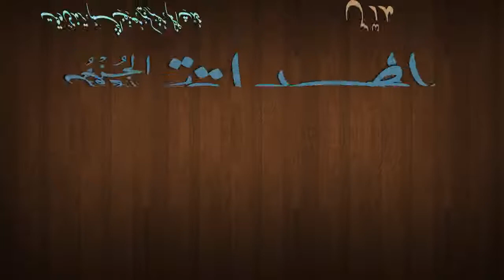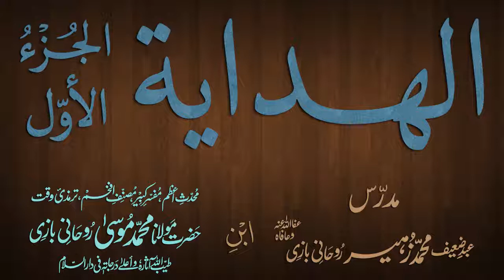Hidaya Juz 1 Dars - 53 - page - 118 - by Maulana Muhammad Zuhair Albazi - 29/12/2012